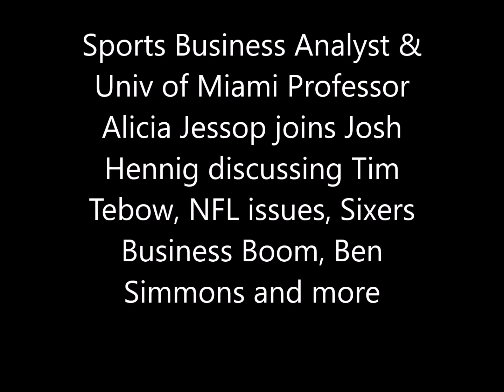Jessop "If Simmons can have lucrative career for Sixers he will be very profitable off the court"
Sports Business Analyst & Univ of Miami Professor Alicia Jessop joins Josh Hennig discussing Tim Tebow, NFL, Ben Simmons, 76ers, and more